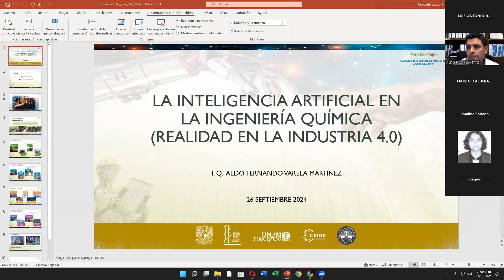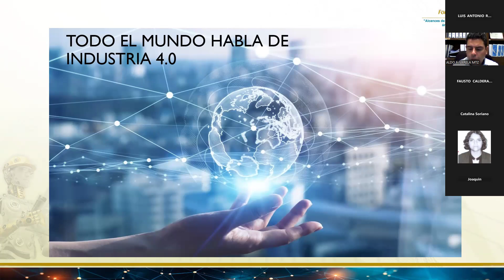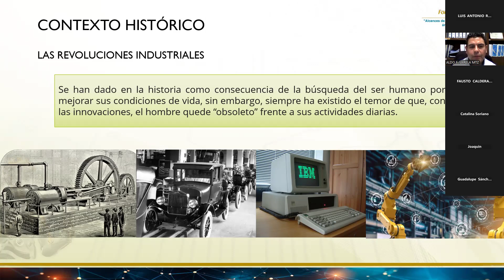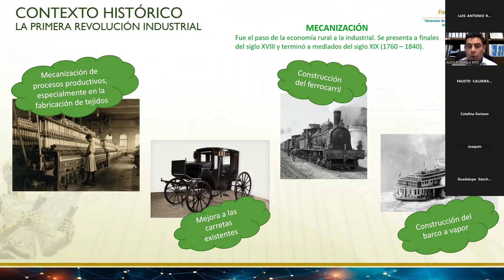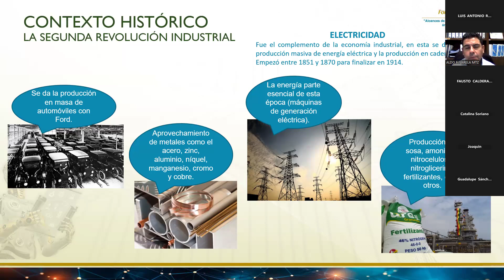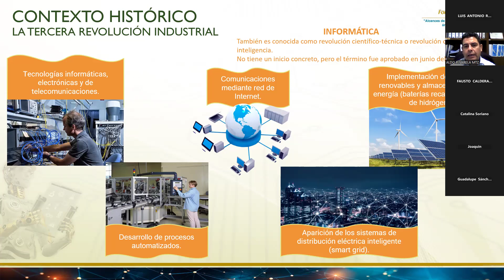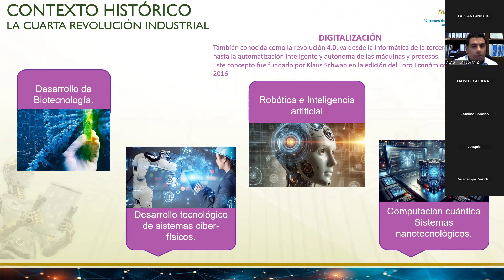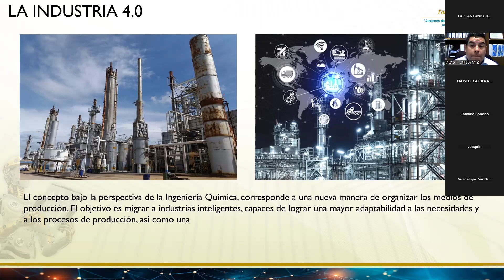Seminario | La inteligencia artificial en la Ingeniería Química (Realidad en la industria 4.0)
Este seminario se llevó a cabo de manera no presencial mediante la plataforma ZOOM. Es la ponencia del I.Q. Aldo Fernando Varela Martínez, Jefe de carrera de la carrera de Ingeniería Química en la Facultad de Estudios Superiores Zaragoza, UNAM.